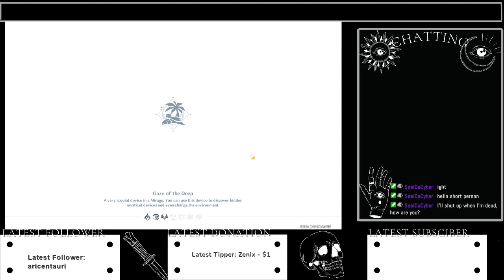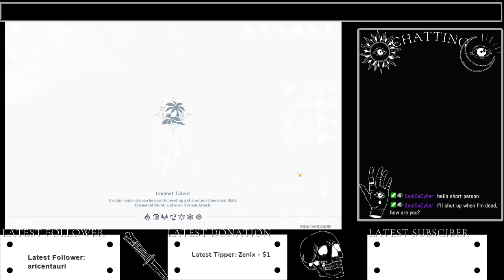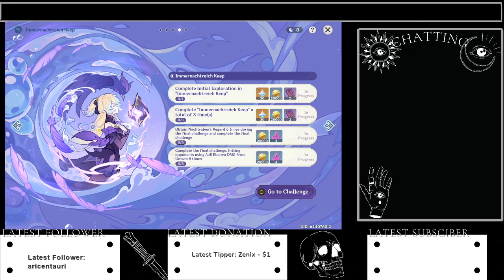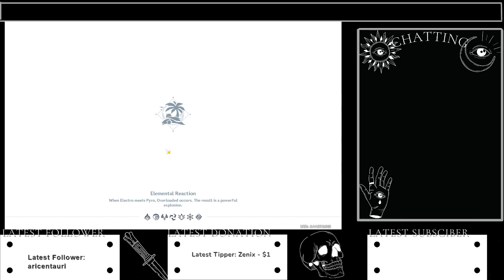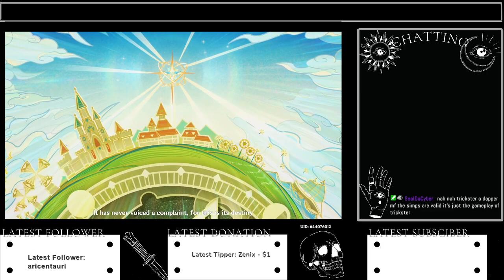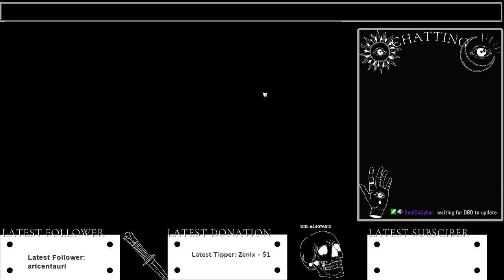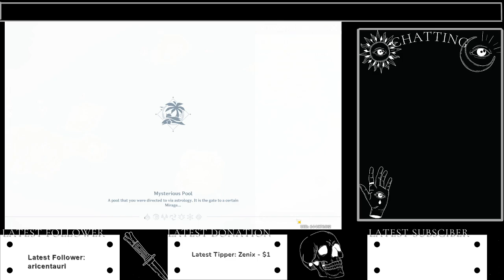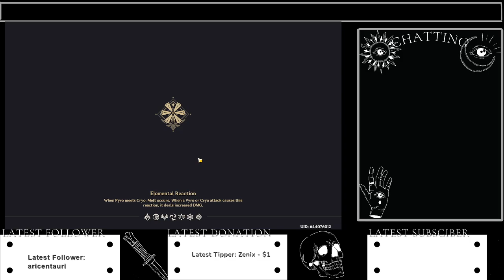Welcome back to limited time lore events — 03/08/2022